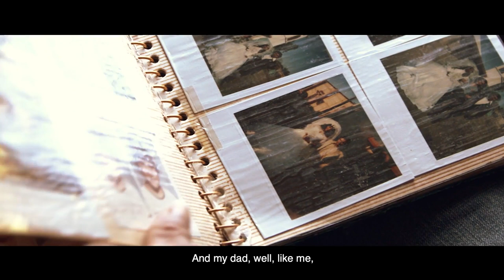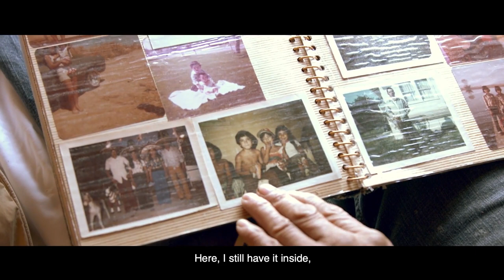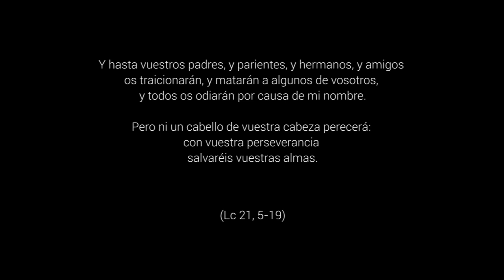Algo roto dentro de mí - 33º Domingo Tiempo Ordinario, Ciclo C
Lc 21, 5-19. La paciencia no es fruto de la debilidad. Al contrario, supone fortaleza interior. La persona paciente moviliza todas sus energías para no doblegarse ante la adversidad y seguir luchando con firmeza, sin dejarse perturbar por el mal. Se necesita mucha entereza para mantener el ánimo sereno y confiado cuando todo se nos pone en contra.
Aunque parezca fuerte y violento, el impaciente es una persona débil, incapaz de tolerarse a sí mismo y de soportar las contrariedades de la vida.
La verdadera paciencia nada tiene que ver con una resignación pasiva. No es «aguantar» porque uno no sabe o no se atreve a hacer otra cosa. No es posible dejar atrás la violencia y promover un proceso de pacificación sin una actitud paciente y tenaz.